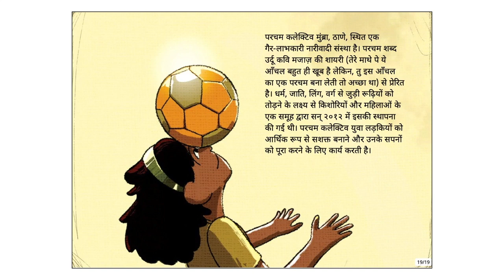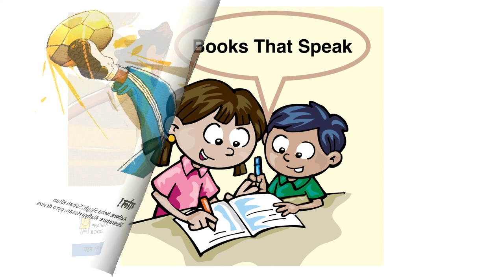गोल ! (Goal !) - Hindi Stories for Kids - Pratham Books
Every Sunday, Heena watches a group of girls playing football from her window. She wants to join them. But convincing Ammi and Abbu is not going to be easy. Will she be able to join the team? Run, kick and score goals and experience freedom like never before?
Written by ⁠Neha Singh⁠ and ⁠Sabah Khan, ⁠Illustrated by ⁠Alafiya Hasan⁠ and ⁠pyro draws, ⁠Published By ⁠Pratham Books⁠